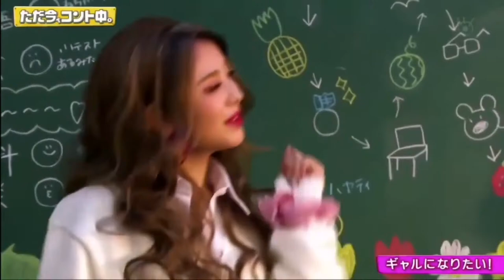Minami Hamabe Gal/Gyaru